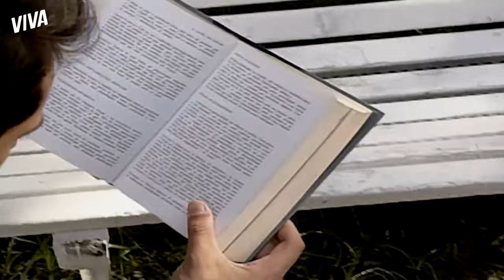É GUERRA! OLGA QUER DESMASCARAR ELAINE | MALHAÇÃO | MELHOR DO DIA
A guerra está lançada! Enquanto Nabuco está confiante no novo amor, Olga está determinada a desmascarar Elaine.

Capítulo 69, dia 24 de dezembro de 2020, quinta-feira.